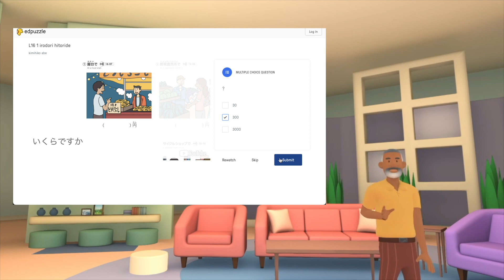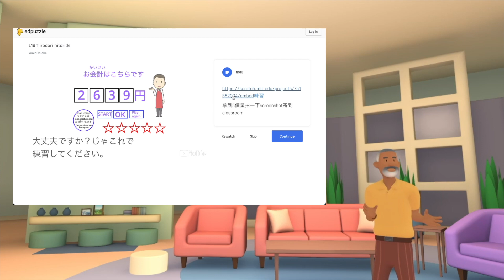Edpuzzleと使うビデオ教材使用のススメ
以前と比べて教師や生徒を取り巻く環境はずいぶん変わってきているように思えます。特に生徒たちが学校で学ぶものは増えていき、それと比例するように生徒たちの学習の進度の差も広がるという環境もあると思います。そんな中、注目を浴びているのが反転授業や個別最適化学習、セルフペースラーニングですが、それらの授業の手法によく使われるのがビデオ教材です。このビデオではビデオ教材の役割と長所、短所を考えその短所の部分をいかにEdpuzzleがカバーするのかということについてシェアします。
Edpuzzleのリンクはこちら

0:00　挨拶
1:35　ビデオ教材の授業での使われ方
4:37　Edpuzzleの紹介
8:05　Edpuzzleがもたらす授業デザインの変化